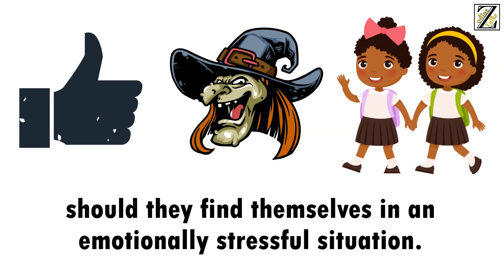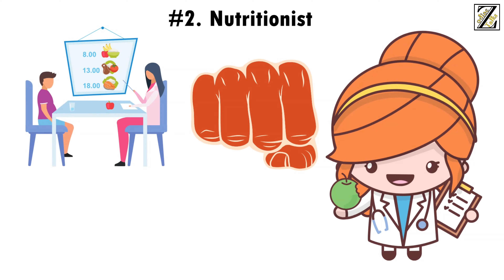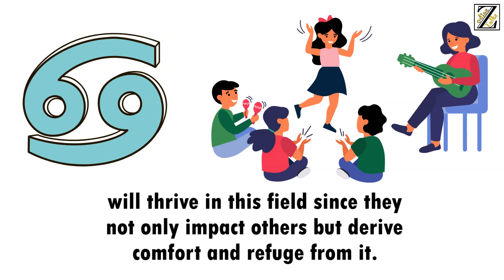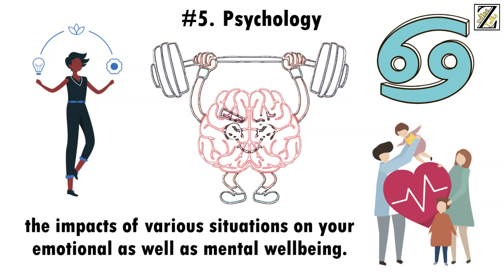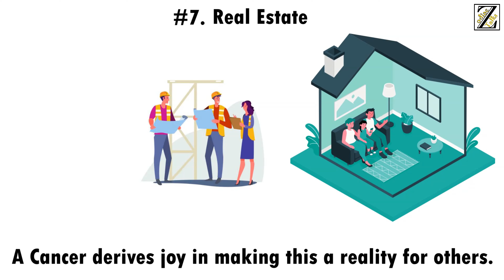7 Best Jobs for Cancer Zodiac Sign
If you are born under the Cancer zodiac sign then you have an innate mothering ability. Individuals born under this water sign are known to be emotionally sensitive, loyal, sympathetic, protective, sentimental and compassionate. They like to have an impact in the lives of those around them and derive great joy in taking care of others.
Their emotional sensitivity is both a blessing and a curse. It allows Cancer born individuals to relate to others on an emotional level. It also keeps them performing at their best should they find themselves in an emotionally stressful situation.
For a Cancer, an occupation that allows one to care for others or requires emotional sensitivity is ideal. Their sentimentalism also makes careers that deal with things of the past an ideal fit for them. Shall we take a closer look at the top picks for this zodiac sign?

Based on Cancer Sun Sign